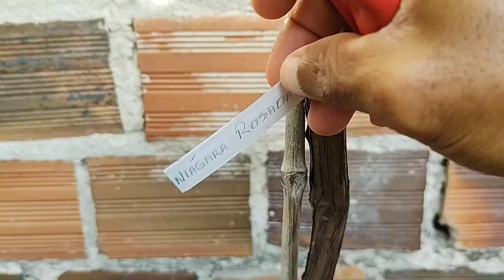Poda de Produção da Uva Niágara Rosada na Espaldeira